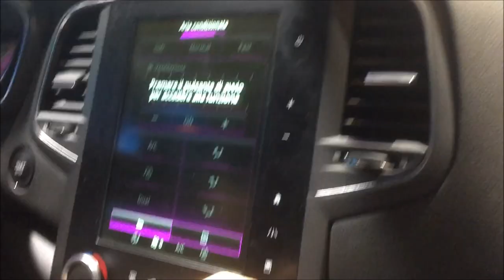AutoSalon Genf 2017 - Musicvideo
Die Aussteller 2017:
ABARTH ABARTH - FCA SWITZERLAND SA
ABT ABT SPORTSLINE GMBH
ABT - CORGHI ABT AG MODERNE PNEUSERVICE-EINRICHTUNGEN
AC SCHNITZER KOHL AUTOMOBILE GMBH / AC SCHNITZER
ACS AUTOMOBIL CLUB DER SCHWEIZ (ACS)
AGVS / UPSA AUTOGEWERBEVERBAND DER SCHWEIZ (AGVS)
ALFA ROMEO ALFA ROMEO
ALPINE RENAULT SUISSE SA - ALPINE
AMG MERCEDES-BENZ
AMSTUTZ PRODUKTE AMSTUTZ PRODUKTE AG
APOLLO VREDESTEIN APOLLO VREDESTEIN
AQUARAMA AQUARAMA SWISS AG
ASTON MARTIN LAGONDA LTD
AU-TRADE AU-TRADE AG
AUDI AMAG AUTOMOBIL- UND MOTOREN AG AUDI
AUTOLIVRE AUTOLIVRE
BEHIND THE WHEEL FAIRACRES
BENTLEY BENTLEY MOTORS LIMITED
BMW BMW (SCHWEIZ) AG - BMW
BMW ALPINA ALPINA BURKARD BOVENSIEPEN GMBH CO
BOPP SOLUTIONS BOPP SOLUTIONS AG
BOUTIQUE DU SALON FRANCIS JAEGER SA
BRABUS BRABUS GMBH
BREMBO BREMBO S.P.A.
BRIDGESTONE / FIRESTONE BRIDGESTONE SCHWEIZ AG
BUGATTI AMAG AUTOMOBIL- UND MOTOREN AG BUGATTI
CADILLAC CADILLAC EUROPE
CASTROL LTD CASTROL LTD
CATECAR CATECAR INDUSTRIES SA
CHEVROLET GENERAL MOTORS CORPORATION - CHEVROLET
CHEVROLET CADILLAC EUROPE
CHRIST WASH SYSTEMS OTTO CHRIST AG WASH SYSTEMS
CITROËN CITROËN (SUISSE) SA
CO2AUPLANCHER Bundesamt für Energie
CTEK SÜDO AG
DACIA RENAULT SUISSE SA - DACIA
DAS PROTECTION JURIDIQUE DAS PROTECTION JURIDIQUE
DAVID BROWN AUTOMOTIVE DAVID BROWN AUTOMOTIVE LIMITED
DENDROBIUM VANDA ELECTRICS PTE LTD
DERENDINGER DERENDINGER AG
DIZAYNVIP DIZAYNVIP OTOMOTIV TICARET A.S.
DMC DMC EXOTIC CAR TUNING LIMITED
DODGE & RAM DODGE - FCA SWITZERLAND SA
DS AUTOMOBILES DS AUTOMOBILES
E'MOBILE ELECTROSUISSE
EADON GREEN EADON GREEN
EDAG EDAG ENGINEERING GMBH
ESA
FERRARI
FIAT FIAT - FCA SWITZERLAND SA
FLOWEY L.C.I SÀRL - FLOWEY PRODUCTS
FORCE 5 TREXA SA
FORD FORD MOTOR COMPANY
FORMULE 1 MERCHANDISING FORMULE 1 MERCHANDISING
GARAGEPRO.CH GIMP SARL
GASSNER GASSNER AG AUTOMOBIL-SERVICEGERÄTE
GAZ NATUREL BIOGAZ GAZNAT SA
GEMBALLA GEMBALLA GMBH
GESAG GESAG GARAGE-SERVICE AG
GOODYEAR DUNLOP GOODYEAR DUNLOP TIRES OPERATIONS S.A.
HAFNER HAFNER HP AG
HAMANN HAMANN MOTORSPORT GMBH
HELLA GUTMANN SOLUTIONS HELLA GUTMANN SOLUTIONS INTERNATIONAL AG
HONDA
SATIGNY / GENE
HYUNDAI
INFINITI INFINITI MOTOR COMPANY LTD.
ISUZU MIDI INTERNATIONAL SA
ITALDESIGN ITALDESIGN-GIUGIARO SPA
JAGUAR JAGUAR LAND ROVER SCHWEIZ AG - JAGUAR
JAGUARCLASSIC.COM DÖNNI CLASSIC CAR AG
JEEP JEEP - FCA SWITZERLAND SA
JOUETS BOLLER JOUETS BOLLER
KAHN DESIGN KAHN DESIGN
KÄRCHER KÄRCHER AG
KARL ERNST / HAZET KARL ERNST AG
KIA KIA MOTORS AG
KLASSEN KLASSEN CAR DESIGN TECHNOLOGY
KOENIGSEGG KOENIGSEGG AUTOMOTIVE AB
KRAUTLI KRAUTLI (SCHWEIZ) AG
KSU / A-TECHNIK KSU / A-TECHNIK AG
KW AUTOMOTIVE KW AUTOMOTIVE (SCHWEIZ) AG
LAMBORGHINI AUTOMOBILI LAMBORGHINI SPA
LAND ROVER JAGUAR LAND ROVER SCHWEIZ AG - LAND ROVER
LEXUS TOYOTA AG
LIBERTY WALK LB HOLDINGS CO
MAGNA MAGNA STEYR AG & CO KG
MANSORY MANSORY DESIGN & HOLDING GMBH
MASERATI MASERATI (SCHWEIZ) AG
MATIK TRUCK & TRAILER PARTS MATIK AG TRUCK & TRAILER / INDUSTRIE PARTS
MAZDA MAZDA (SUISSE) SA
MCLAREN MCLAREN TECHNOLOGY AUTOMOTIVE LTD
MEGUIAR'S MTS MULTI TECHNOLOGY SERVICES GMBH
MERCEDES BENZ MERCEDES-BENZ SCHWEIZ AG - MERCEDES
MITSUBISHI MOTORS MM AUTOMOBILE SCHWEIZ AG
MONTEVERDI MONTEVERDI - CLUB
MORGAN MORGAN MOTOR COMPANY LTD
MTM MTM MOTOREN-TECHNIK-MAYER GMBH
NISSAN NISSAN CENTER EUROPE GmbH (Brühl)
OPEL GENERAL MOTORS SUISSE SA
PAGANI PAGANI AUTOMOBILI SPA
PAYOT LIBRAIRIE PAYOT LIBRAIRIE
PEUGEOT PEUGEOT (SUISSE) SA
PININFARINA PININFARINA SPA
PIRELLI PIRELLI TYRE (SUISSE) SA
PORSCHE PORSCHE SCHWEIZ AG
REBELLION RACING REBELLION RACING
RECYCLEART RECYCLEART.CH GMBH
REMA-MASCHINEN REMA-MASCHINEN
RENAULT RENAULT SUISSE SA
REVUE AUTOMOBILE/ AUTOMOBIL REVUE ABOFLOR AG
RIMAC RIMAC AUTOMOBILI
RINSPEED RINSPEED AG
ROLLS-ROYCE BMW (SCHWEIZ) AG - ROLLS-ROYCE
RUF RUF AUTOMOBILE GMBH
SEAT AMAG AUTOMOBIL- UND MOTOREN AG SEAT
SEGULA TECHNOLOGIES SEGULA TECHNOLOGIES
SIN CARS UK SIN CARS UK LTD.
SKB KRATTINGER SKB KRATTINGER SARL
SKODA AMAG AUTOMOBIL- UND MOTOREN AG SKODA
SMART MERCEDES-BENZ SCHWEIZ AG - SMART
SPYKER SPYKER LTD
SSANGYONG SSANGYONG SCHWEIZ AG
SUBARU SUBARU SCHWEIZ AG
SUZUKI SUZUKI AUTOMOBILE SCHWEIZ AG
TAG HEUER TAG HEUER
TATA TATA MOTORS
TECHNOMAG TECHNOMAG AG
TECHRULES TECHRULES AUTO CO., LTD.
THOMMEN-FURLER THOMMEN-FURLER AG
TOPCAR TOPCAR AUTOMOBILDESIGN GMBH
TOURING CLUB SUISSE TCS - TOURING CLUB SUISSE
TOURING SUPERLEGGERA CARROZZERIA TOURING SUPERLEGGERA SRL
TOYOTA TOYOTA AG
VILVER ELEVATEURS VILVER ELEVATEURS SA
VOLKSWAGEN AMAG AUTOMOBIL- UND MOTOREN AG VOLKSWAGEN
VOLVO VOLVO CAR SWITZERLAND AG
VULCANET / ALUTEUFEL PILERAL TRADING IMPORTEUR VULCANET
YOKOHAMA YOKOHAMA EUROPE GMBH
ZENVO ZENVO AUTOMOTIVE A/S

enjoy life like me, then u enjoing like a Prince of the "King of Kings" ;D & don't forget,
*god bless!*